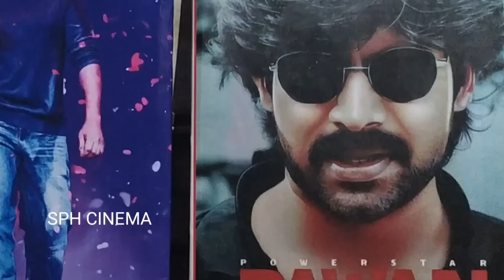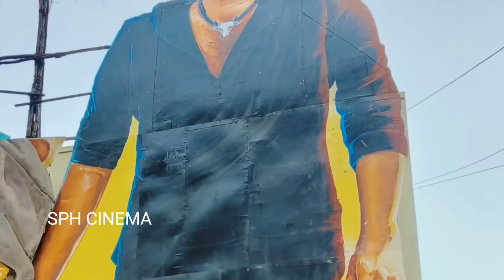BRO 2 days Total collections, Pawan kalyan, Saidharam tej, Samudrakhani,